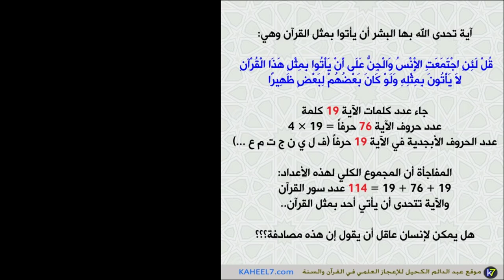"لا يأتون بمثله" الإعجاز العددي في آية التحدي للإنس والجن | عبد الدائم الكحيل